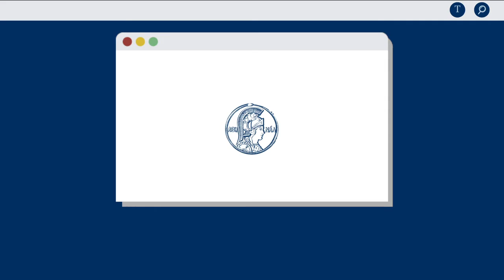#8 | Mercedes Bustamante para MINUTOS ABC - Novas matrizes energéticas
Mercedes Bustamante, membro titular da Academia Brasileira de Ciências, fala sobre o uso de novas matrizes energéticas.